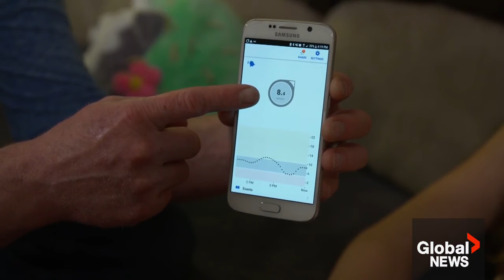Dr. Tom Elliott on Global News - Diabetes Breakthrough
Dr. Tom Elliott & BC Diabetes were featured on Global News to discuss the Ustekinumab Study and a potential breakthrough in the treatment of early-onset Type 1 diabetes.